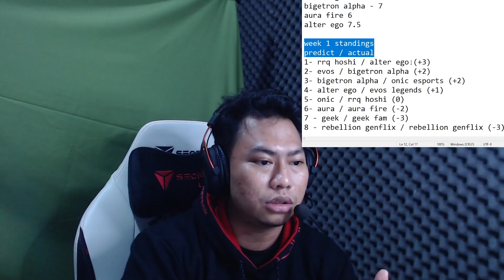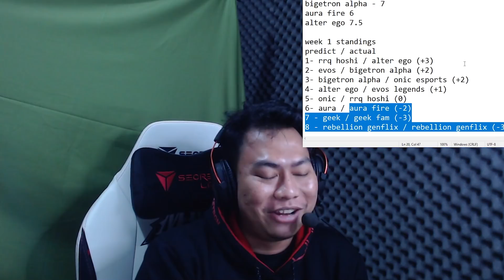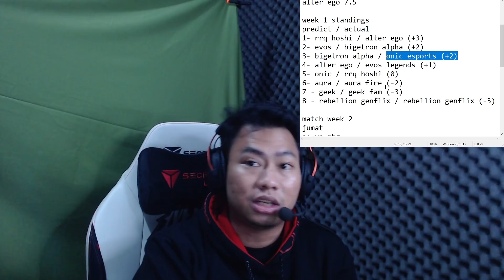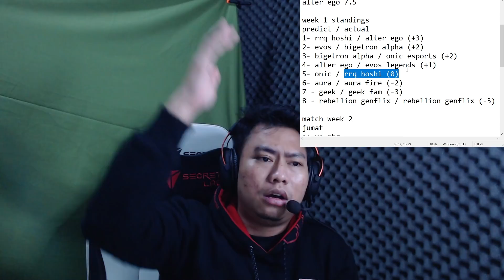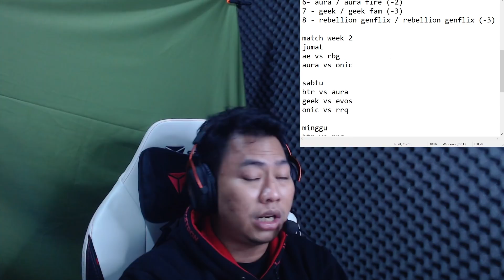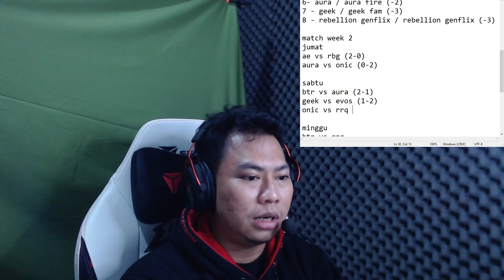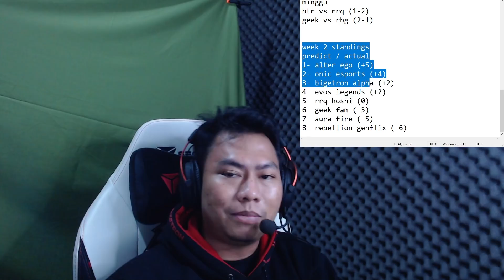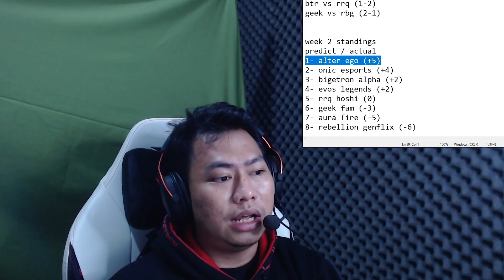Recap Week 1 MPL Indonesia Season 8 + Prediksi Week 2! - by KB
komen sini prediksi kalian, kira2 siapa yg ada di puncak klasmen?